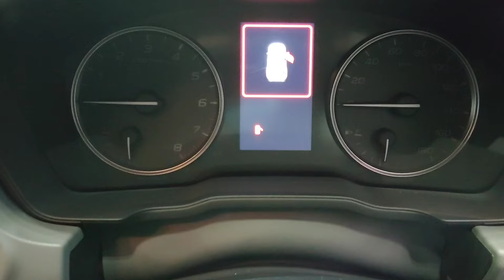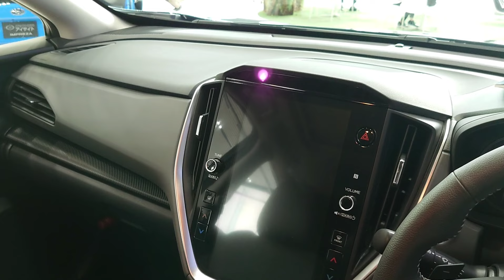スバル クロストレック リミテッド【SUBARU CROSSTREK Limited】 オフショアブルー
”CAR  PRESS  WORLD”  Channel-R 👀
【Concept】
【Shijin Rider】
【Passion】
【Channel】
 SonyXperia1 GoPro6 MacBookPro
【Mobility】
ToyotaSupraA50        SuzukiGS400
ToyotaSupraA60      SuzukiGSR250
ToyotaSupraA70       HondaHawk II
ToyotaHiluxSurf       YamahaXT250
ToyotaCrown30  KawasakiZZR400
SubaruLegacey KawasakiNinja250
【Tags】